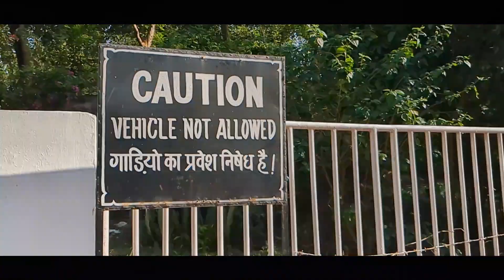Vlog 32 - Dimna Lake Jamshedpur||New Bhumij Vlog Video 2023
Dimna lake, 15km away from the main city Jamshedpur is a beautiful picnic and tourists place.I went there with my friend on this Sunday and spent some good quality time! Here's a vlog video for all of you..Hope you'll like it ❤️